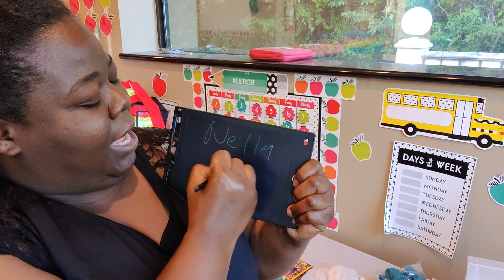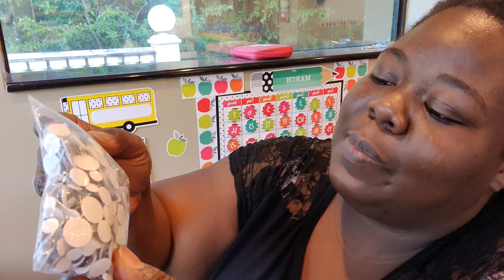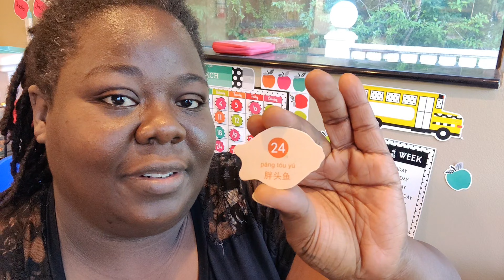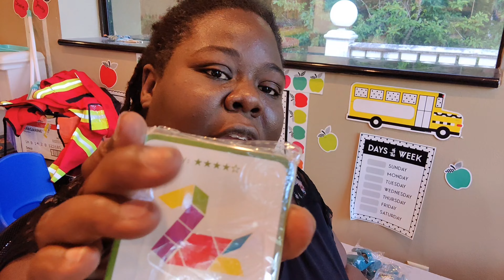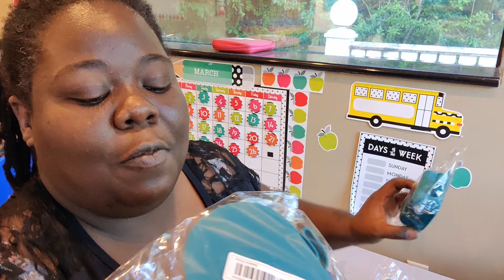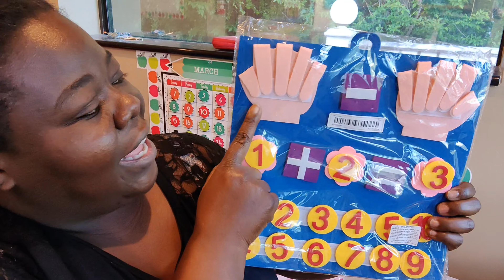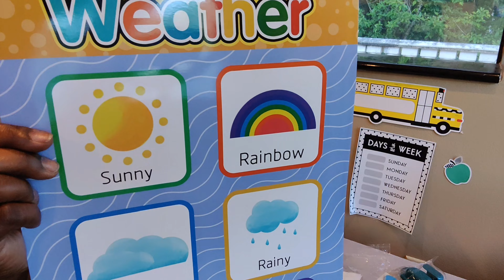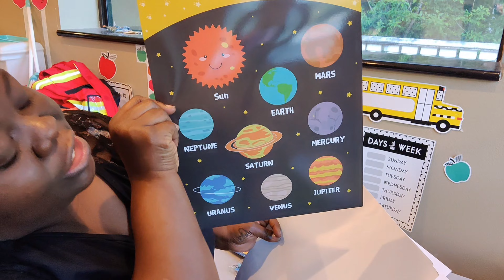TEMU HAUL: TEACHER ADDITION/ ALL THINGS NELLA/ 2023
✏️ Today we have a really good TEMU HAUL! Teacher edition people!

✏️my code for 30%off: fav71331

✏️Hi FRIENDS! To my day 1 Friends, Thank you for joining me and watching another video. If you are new to my channel, WELCOME! XOXO

SnapChat: All Things Nella
YouTube: All Things Nella

✏️Sale Codes:
Rosegal: NELLA18
 Curvy Sense: NELLA20
 Lovely Wholesale: NeNeN10
 HighOh: NeNe15
 Acusling: AMBASS10
 Truly Beauty: TRULYCAN24